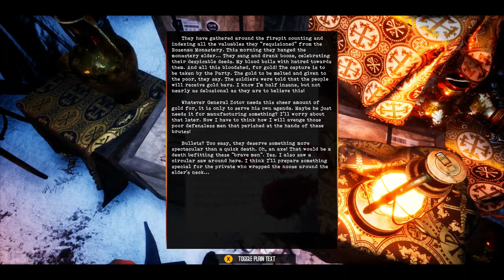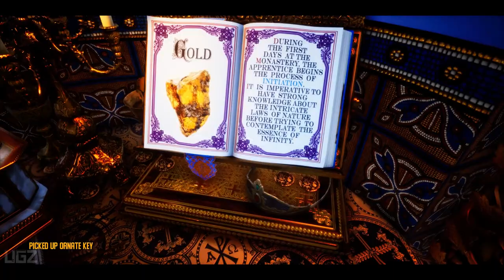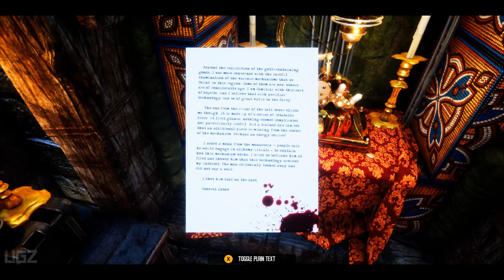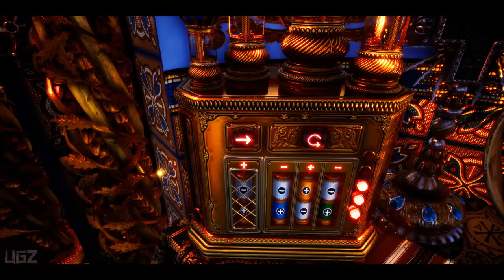Last Days of Lazarus - Full Game | Part 2 (Horror Adventure Game) Inspired by European Folklore!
In this Video we are playing a Horror Adventure Game that Inspired by European Folklore! Called Last Days of Lazarus. Special thanks to developer to provide a key. This is Walkthrough Gameplay Part 2.

Last Days of Lazarus is a first-person adventure game with a strong narrative and rich visuals drawing its inspiration from the post soviet era with a Gothic vibe and supernatural elements. As the story unravels, you’ll meet questionable characters whose corrupted version of the truth you’ll need to navigate. With a troubled past yourself, you’ll struggle not only with solving the mysteries laid upon you but also with keeping alive any sliver of hope for salvation.

PC Specs:
CPU: AMD Ryzen 5950X
Motherboard: Asus Tuf Gaming X570-Pro (Wifi)
Memory: Corsair Vengeance LPX Black 16GB DDR4
SSD: Samsung SSD 980 EVO NVMe M.2 (500GB)
Graphics card: MSI RTX 3080 Ventus
Operating System: Windows 10
Monitor: LG 4K

Do not allow for my content to be uploaded or used without my